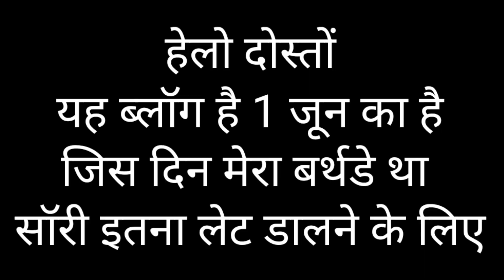अपने Birthday का Vlog इतनी Late क्यों डाला मैंने🤔🤔 |Birthday celebration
hi I am Meena Mehra from Pithoragarh Uttarakhand. Pithoragarh known as mini Kashmir of India. it is a beautiful place and the weather of Pithoragarh is always awesome even in summer. is also a tourist place, people visit here munsyari, gangolihat etc.
I proud that I am pahadi. in my vlog you can see the culture, tradition, food and daily life of a pahadi family.